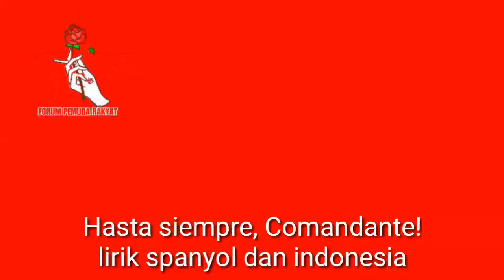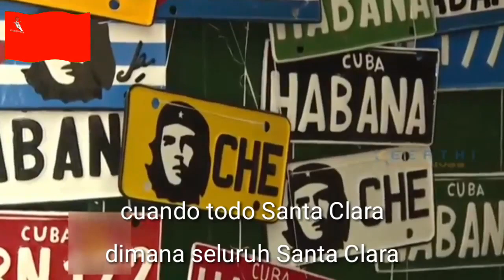Hasta siempre comandante sub indonesia